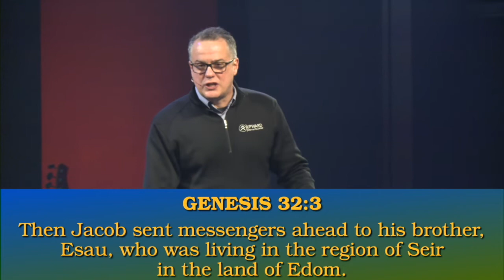Reconciliation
A short clip taken from our final message in our series "Family Matters", where pastor Andy elaborates the difference between "forgiveness" and "reconciliation".